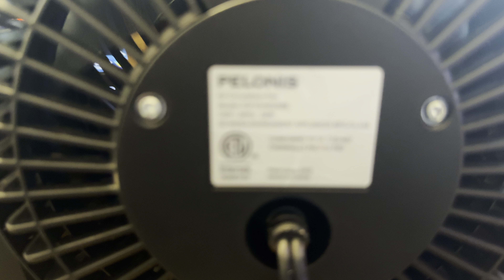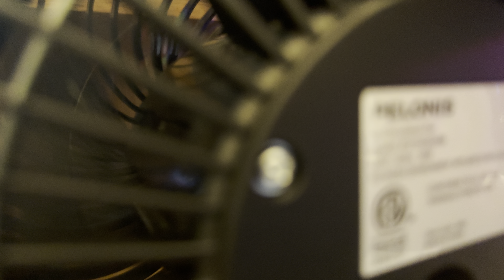Pelonis Air circulator fan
This fan is very powerful